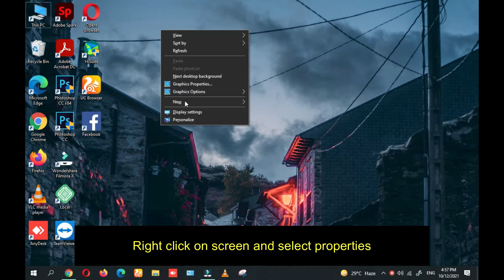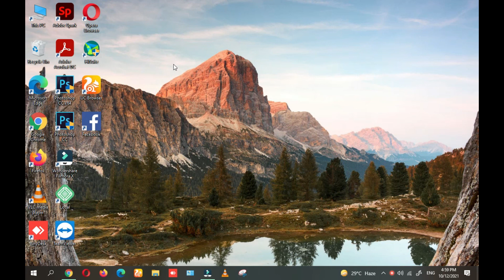How to Change Background or Background Settings in Windows 10